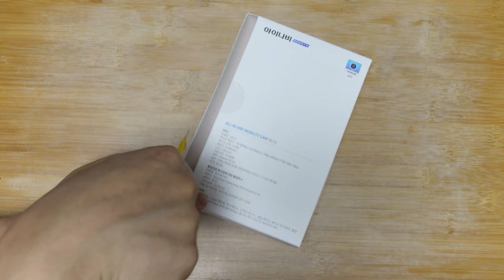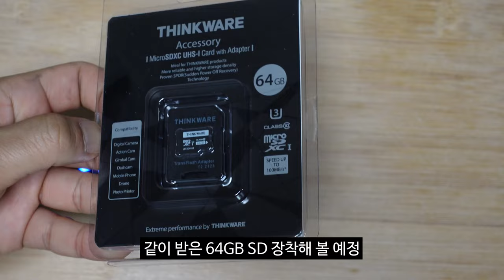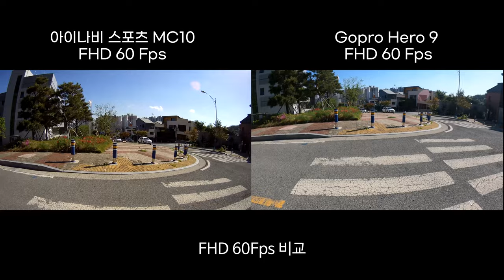가성비 액션캠? 아이나비 스포츠 MC10 언박싱 및 간단리뷰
설명하지 못한 아이나비 MC10 성능 설명

초소형 초경량 : 100g이 되지 않는 가벼운 무게와 한 손에 들어오는 미니멀 사이즈
4K 고화질 : 소니 IMX 센서 탑재로 4K (UHD) 영상 촬영
최대 수심 30m 방수 가능: 방수 케이스 없이 최대 5m, 방수 케이스 활용시 최대 30m
6축 전자식 흔들림 보정 기능 : Advanced EIS 기능 탑재로 흔들림 보정
다양한 촬영 모드와 다양한 활용도 : 하이브리드 액션캠으로 액션캠 그 이상의 활용
믿을 수 있는 아이나비 AS : 브랜드 파워로 믿을 수 있는 사후지원 서비스
그 외 : 내장 배터리로 최대 3시간 촬영, 154도 앵글, 전용 App 지원(아이나비 Sports 모빌리티캠),
유선 배터리 연결 시 지속 촬영 가능(USB C-type 방수 케이블 동봉) 등